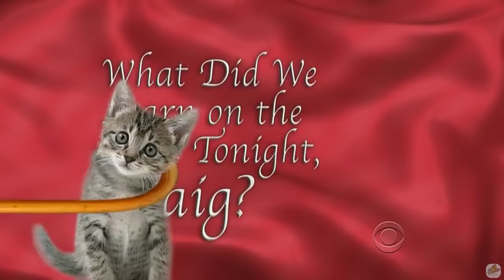Craig Ferguson & His Audience, 2011 Edition, Vol. 1 Out Of 2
Okey, for those of you who saw the second volume of Sid, you will see several of the same clips in here too, maybe 4-5 of them, the only advice I have is, skip past them, but carefully so you don't miss anything fresh.